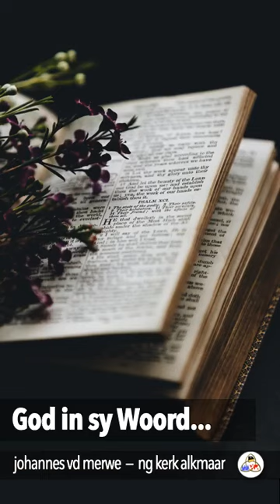God is in die Bybel geopenbaar! johannes vd merwe (ng kerk alkmaar)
God is in die Bybel geopenbaar! johannes vd merwe (ng kerk alkmaar) - Joh.1 en 1 Joh. 1